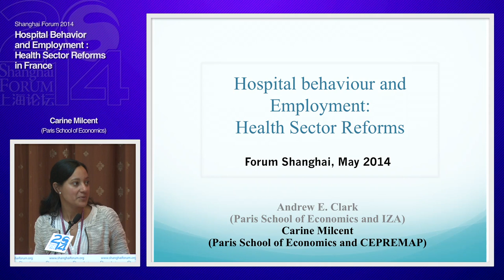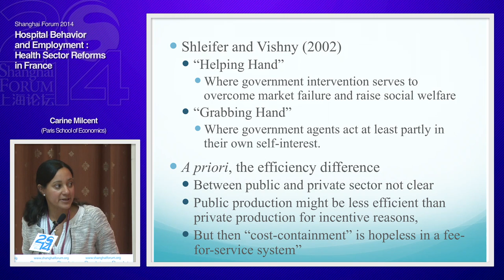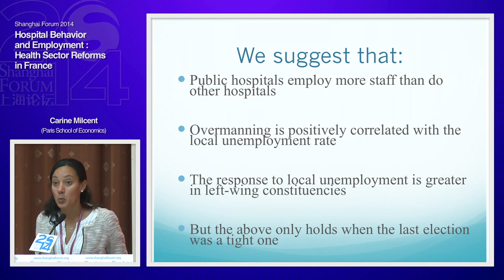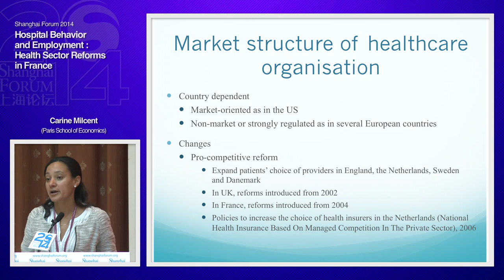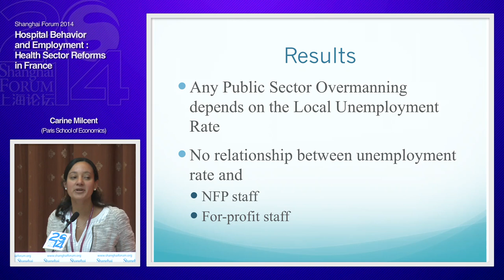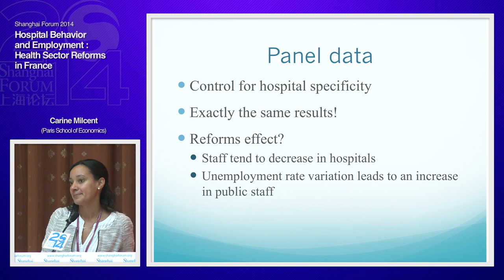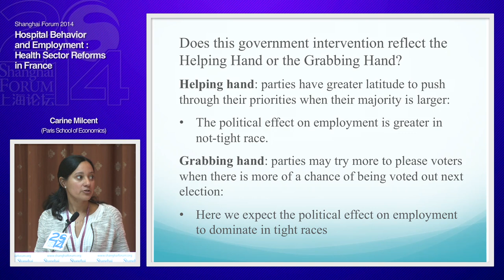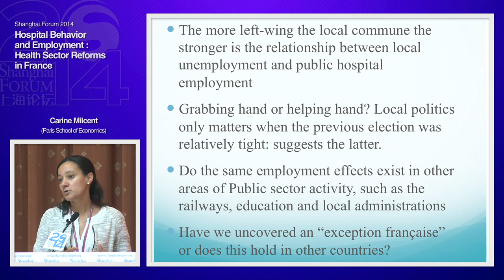[2014 Shanghai Forum] Carine Milcent "Hospital Behavior and Employment"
2014 Shanghai Forum - Society & Health : The Changing Labor Market in Asia

발표주제 : Hospital Behavior and Employment: Health Sector Reforms in France

Carine Milcent (Paris School of Economics)